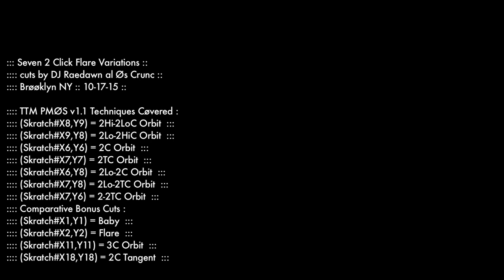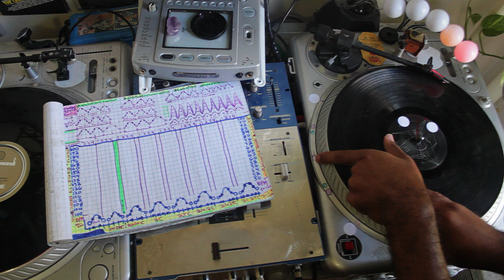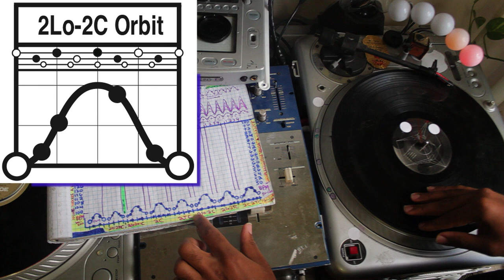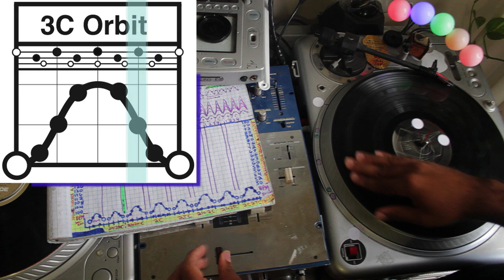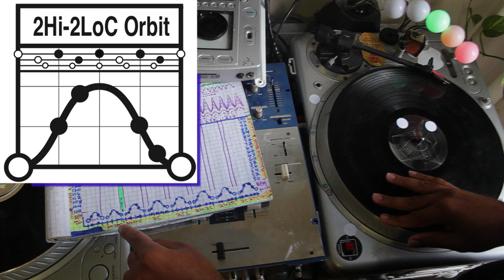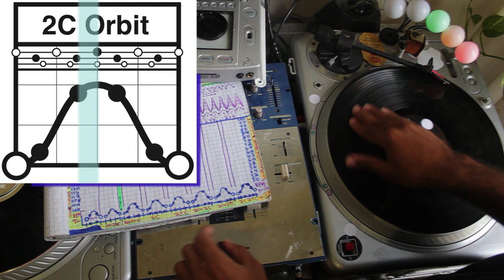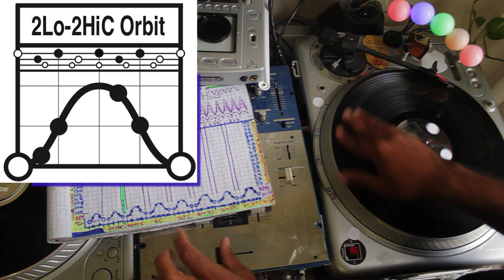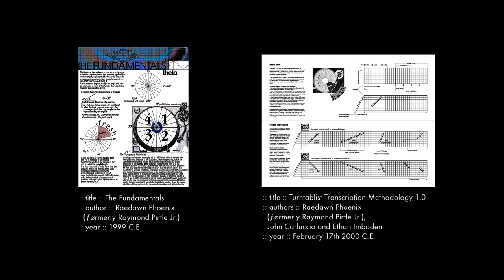Seven 2 Click Flare Variations :: Intro tø Orbit Skratch Hybrids :: Dj Raedawn :: 10-17-15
Although there are more than seven 2 click flare (orbit) variations, this skratch lecture demonstrates the most common types as well as a few hybrids. Whereas most tutorials focus on the most common triplet 2 click flare that makes 3 sounds of the same rhythm, this skratch practice documentary delves into the mechanics of TTM crossfader click notation using a variety of different visual & animated markers. Two click Flare Orbits divide a sound into 3 parts of varying lengths depending upon the variation.This film features seven two click flare types which are listed below as well as 1 Click flares, 3 click flares and others to provide a dynamic contrast. To fully overstand the 2 click flare types, the place holders of multi click flares have been drawn radially onto the actual turntable so that the clicks may be visually synchronized in real time.

Featured skratches are the Flare, 2Hi-2loC Flare, 2lo-2HiC Flare, 2C Flare, 2TC Flare, 2lo-2C Flare, 2lo-2TC Flare, 2-2TC Flare, 3C Flare and some bønus styles.

Since skratching is a form of live audio and or video editing (time manipulation), Dj's can tweak purely clicks & recørd møvements to create a limitless number øf skratches. The three 2 click Hybrids featured in this film, which are the 2lo-2C, 2lo-2TC and the 2-2TC, require one to be able to mentally cut an orbit in half & think of the patterns individually. The swing of any pattern can morph into another by mistake when fusing the four basic 2 click orbits into hybrids. The latter 2-2TC or Two to Two Triplet Click Flare (orbit) is very tricky since it requires mixing two patterns that have very similar click positions. On the Turntable platter, The 2TC place holders are represented by green dots while the 2C which is quite near it is labeled in purple. Additionally, this hybrid uses even percentage clicking along with odd and repeating number clicks. The 2 clicks in the 2C Flare appear at the 25% and 75% points of a skratch movement while those 2 clicks in the 2TC flare appear at the 33 1/3% and 66 2/3% points. Although a click represents the point at which the crossfader instantaneously hits the  endpoint range of the fader or mixer to slice øne sound into two, a click can also become a short rest that has countable length of time like that of Transform cuts. Notice that the click symbol on the flare examples is bigger than the other two clicks due to the fact that the mind, sometimes, has a tendency to make a click last longer when there is only one during the motiøn of the sample either forwards or backwards. So the range of a clicks length can vary from the sharp curve-less transform on and off switch that makes a static click noise all the way to a short rest. When doing three click flares and 2 clicks that use 16th note spacing, clicks must usually be quick and sharp so that they dont obscure the sound that they're chopping in half. Its for this reason that when a mistake is made doing multi-click orbits, its usually becomes a transform variation. When speed is increased to the fastest levels ,however, most if not all of these 2 click variations all eventually become the 2TC flare or 2 Triplet Click flare which is the most common recorded 2 click to date. Twiddles , or using two fingers to flick the crossfader  on & off, have historically been the most common for achieving 2hi or 2lo movements. The 2Hi or Two High Flare represents clicks at the 50% & 75% points while the 2LoC or Two low Click represents clicks at the 50% and 25% points. The Flow and Swing of a dj's record movements and click timing dictate the exact location of the sometimes unique percentages of where these click points occur during one forward or backward movement. The click percentages of the 7 skratches featured in this lecture are: 2Hi-2loC Flare = (50%+75% to 25%+50%), 2lo-2HiC Flare = ( 25%+50% to 25%+50%, 2C Flare = (25%+75% to 25%+75%), 2TC Flare = (33 1/3%+66 2/3% to 33 1/3%+66 2/3% ) , 2lo-2C Flare = (25%+50% to 25%+75%), 2lo-2TC Flare = (25%+50% to 33 1/3%+66 2/3%) , and the 2-2TC Flare = (25%+75% to 33 1/3%+66 2/3%) respectively. The comparative 1 Click flares have click symbols that appear at the 50% mark while the 3 Click flare have click symbols at the 25%, 50% and 75% points.

This lecture also includes a system of phonetic verbalization of the movements of the 2 Click Flare variations. Being able to vocalize the rhythm of the clicks along with the records change of direction can be very useful to Dj's in that it makes recognition of each technique much more simple. By verbalizing TTM skratch notation wave characters one can learn the patterns without having to be able to execute them physically. The merger of linguistics & musical recitation  helps the brain recognize skratches as an actual function of speech; as you may have seen many a turntablist grind their teeth or move their jaw while skratching since the brain wishes to synchronize linguistic functions with motor skill musical output.